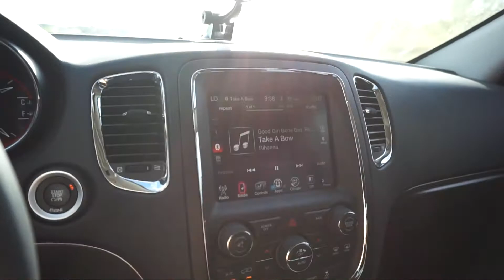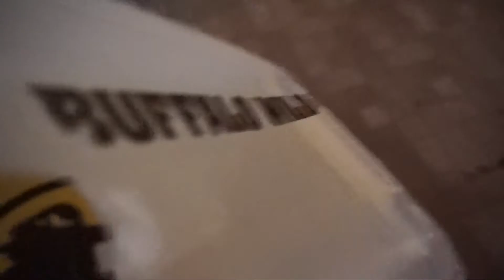Follow ME Around | Drs. Appt |29Wks 5Days Pregnant Ep. 11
im 29 weeks 5 days pregnant in this video, i will have another video up tomorrow of me being 30 weeks with Bert in it!

hey guys hope y'all enjoy this video of me just filing y'all in on whats been going on, i didn't wanna miss a video for week 29 so i decided to do one on my own, if y'all would like to see more videos of me doing basic things than just let me kno! thanks for watching!

Join us on this NEW chapter of our lives while we await to have our little baby girl - Jan. 7th, 2017!

S N A P C H A T 👻💛- thtgirlindsey0
F.A.Q.

xoxoxox, lindsey!! 😘❤️😘❤️😘